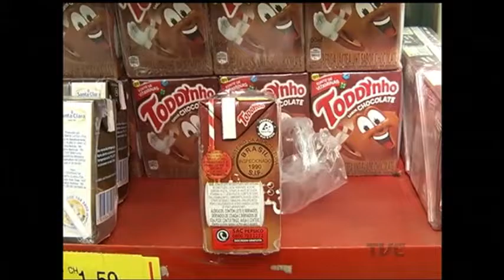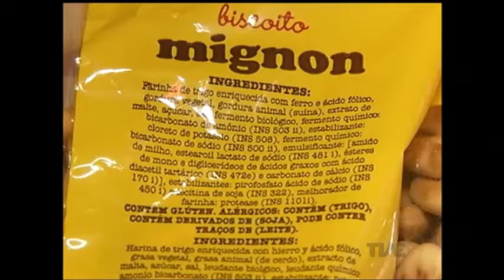Porto-alegrenses sentem alteração no gosto e no cheiro da água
Nos últimos dias, muitos porto-alegrenses sentiram alteração no gosto e no cheiro da água distribuída em bairros da capital. O DMAE, responsável pelo abastecimento na cidade, investiga a situação e garante que não há riscos para a saúde.